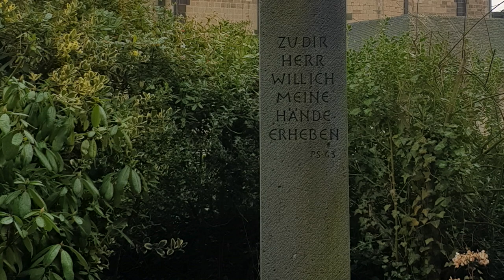Maria Laach |Laacher See | Reinland-Pfalz | Germany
Maria Laach Abbey is a Benedictine abbey situated on the southwestern shore of the Laacher See (Lake Laach), in the Eifel region of the Reiland-Pfalz in Germany. It was founded in 1093 by Henry II  , first count palatine of the rine, who had his castle to the monastery above the eastern lakeside the Monastery is an important Romanesque building. Today, the monastery has a nursery, a courtyard shop, a boat rental service, Hotel, and a Restaurant.

Laacher See

The Laacher See (lake) is the largest volcanic caldera lake with a diameter of 2 km (1.2 mi)  in the federal state of Rhineland- Pfalz. The lake was formed by a Plinian eruption approximately 12900 years ago with a volcanic Explosivity Index (VEI) of 6.
The lake is oval in shape and surrounded by high banks.

🎥videos shot on GoPro 8 and Samsung Galaxy Note 9

🎵🎶MUSIC

🗣special thanks to Jacob buddy